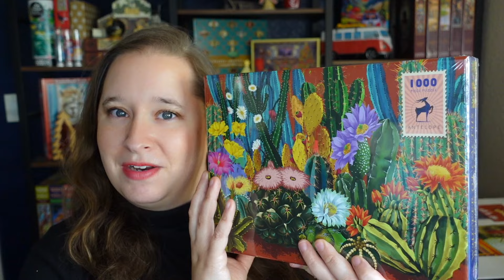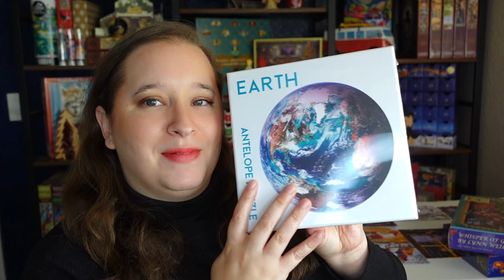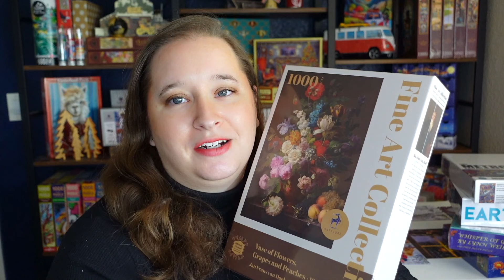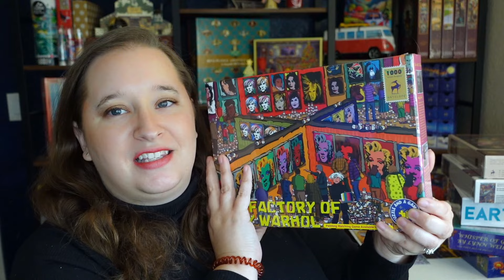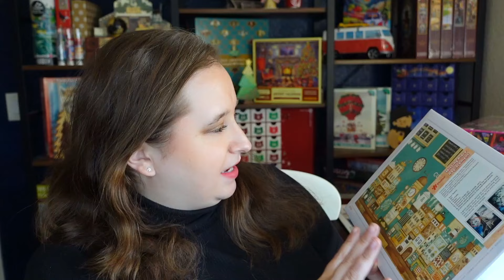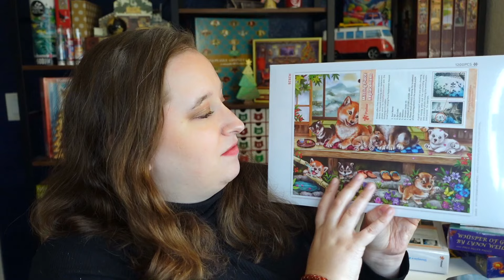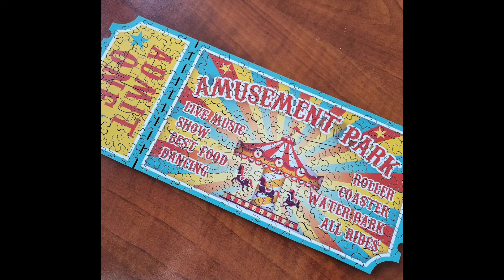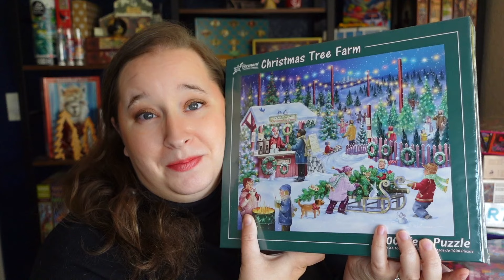A Haul of Puzzles I'm Giving Away // December Video - One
Winner: Trish

To enter each person must be a subscriber to this channel and comment on this video to be entered to with the Antelope: Whisper of Cactus puzzle. Additional entry options are found at the link above. The winner will be announced on my instagram as well as here on this video. Please be aware of scammers!!! I will not ask for any additional information or payment.

Puzzles Mentioned
Antelope: Whisper of Cactus
Antelope: Whisper of Garden
Antelope: Metropolis
Antelope: Earth
Antelope: The Factory of Andy Warhol
Antelope: Vase of Flowers, Grapes & Peaches
Pintoo: The Nook Of Cafe Shop
Pintoo: Time to Relax
Jacarou: Niwa
Jacarou: La Vie Est Belle
Jacarou: Earth Signs
Jacarou: It's Owl Good
Art and Fable: A Good Morning
Art and Fable: East of the Sun West of the Moon

30777 Rancho California Rd
Box 892834